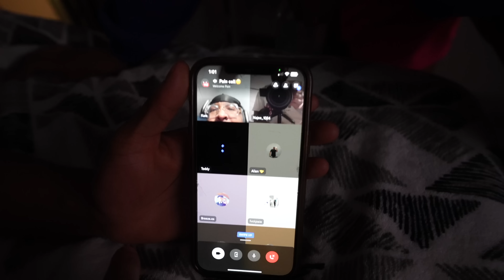THE BOYS ARE BACK | A CONVERSATION ABOUT GIRLS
Topics: Nigel, Najee and Kai talk about their experiences with women